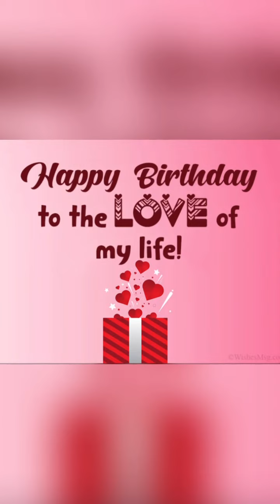Kuya froi Birthday Greet with ate yna ❤️❤️❤️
My 707 Squad Family 🙂